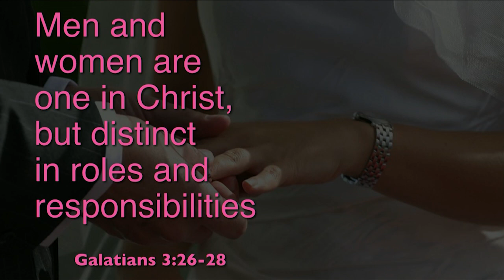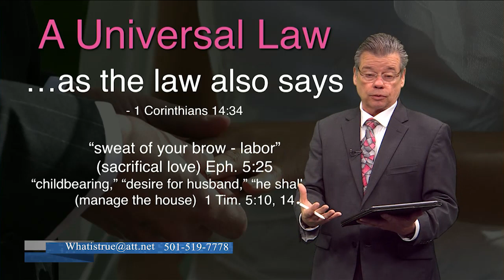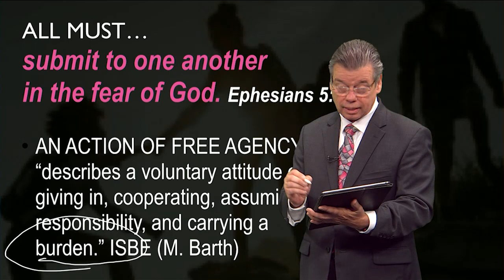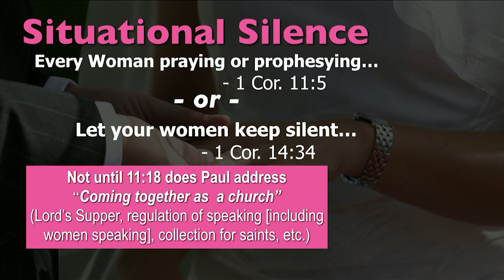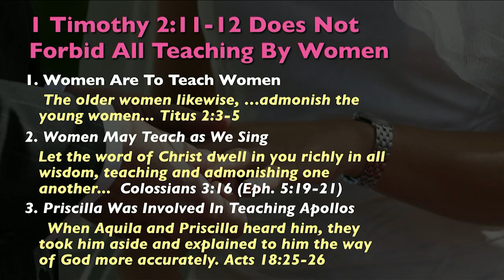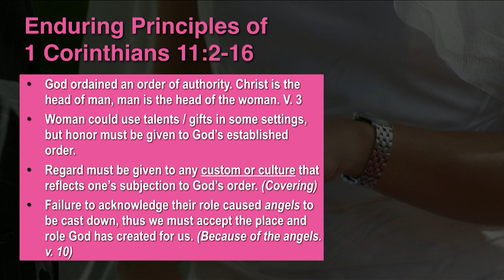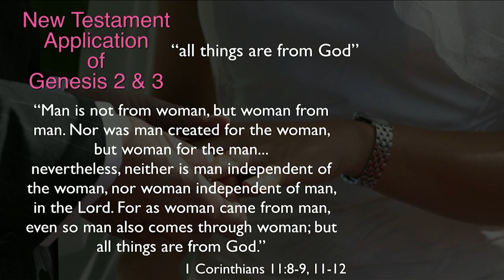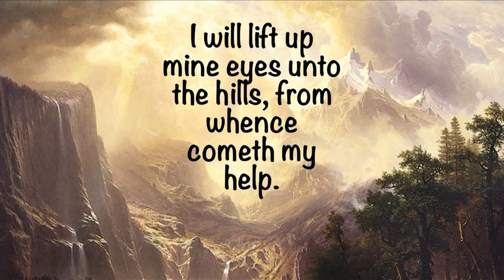Gender Roles - A difference in roles and responsibilities!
As society works toward blurring the gender line, consider what the Bible says about the distinction.